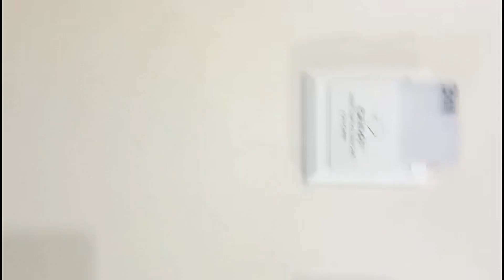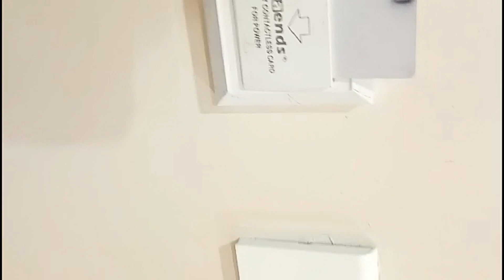My Cousin Marriage In our traditional Bridal Mass dance My traditional look(@Amma Simple Recipes)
My Cousin Marriage In our traditional Bridal Mass dance My traditional look(@Amma Simple Recipes) Tamil